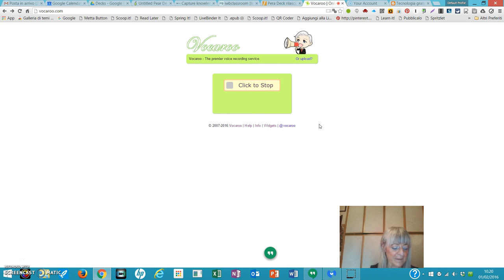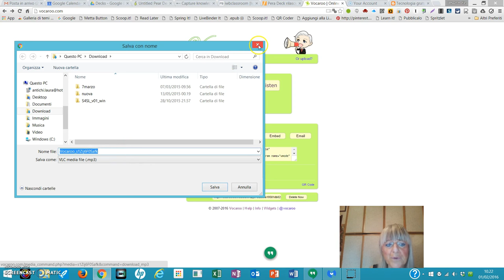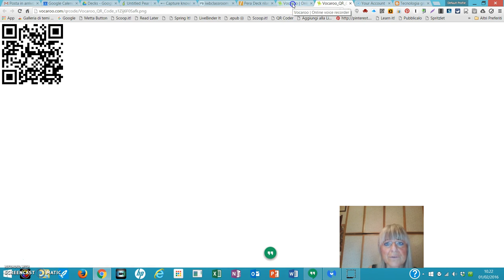Vocaroo - Tutorial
Registrazioni vocali al volo.